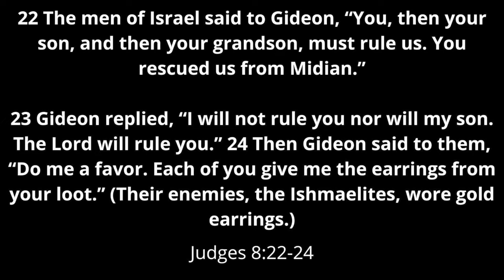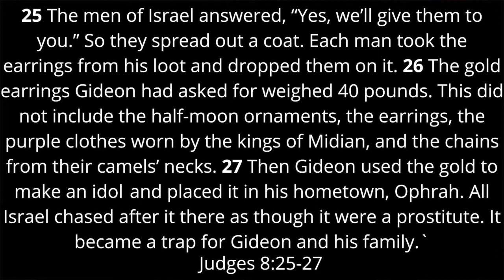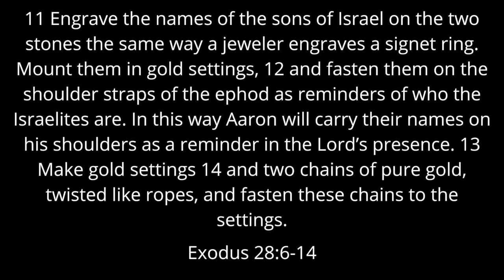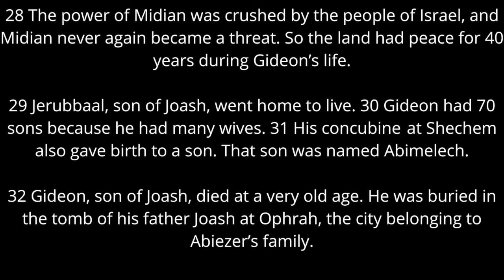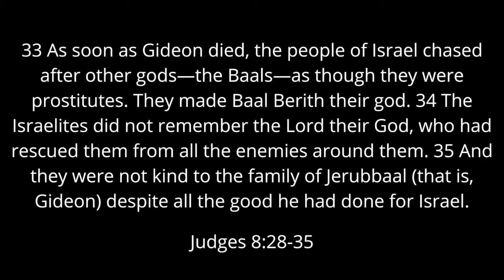Daily Devotion for Tuesday, May 11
The conclusion of Gideon with Vicar Tim